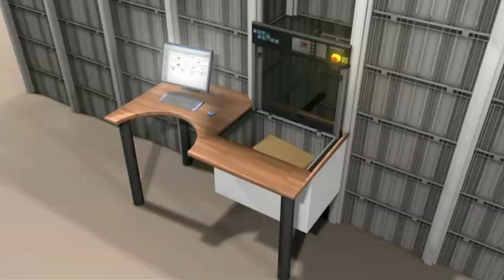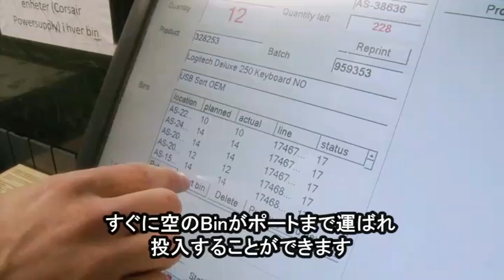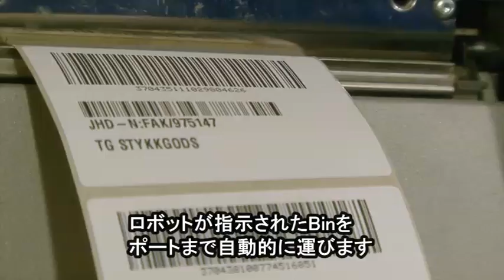AutoStore ロボットストレージシステム字幕 ［オートストア］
グリッド上のロボットが高密度に収納されたビン（コンテナ）の入出庫を行う、次世代ロボットストレージシステムです。高密度収納と自由度の高いレイアウトでスペースを最大限に活用できます。在庫量が多く、多品種少量のロングテール品を扱う通販業界やメーカーのパーツセンターなどに最適なシステムです。